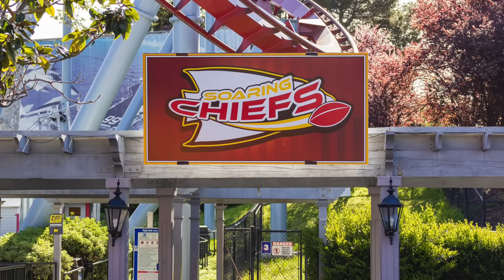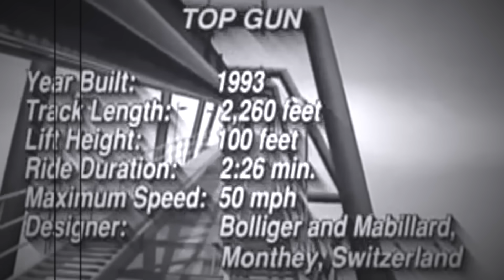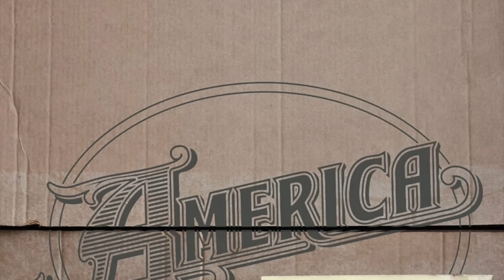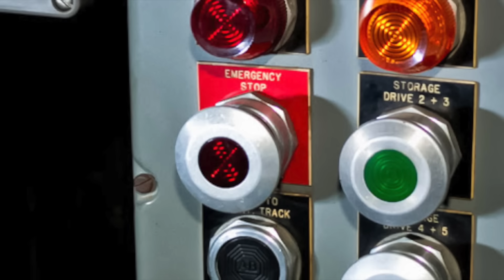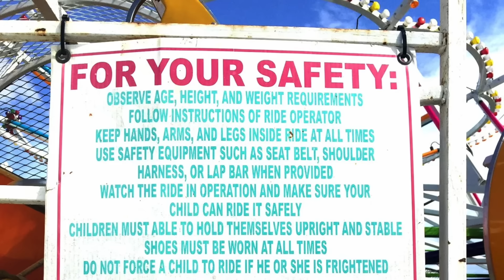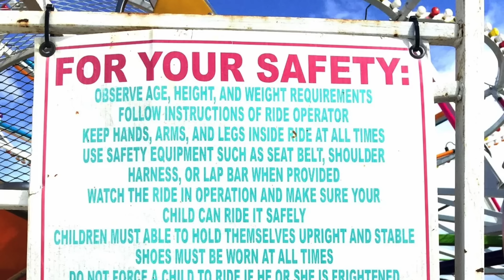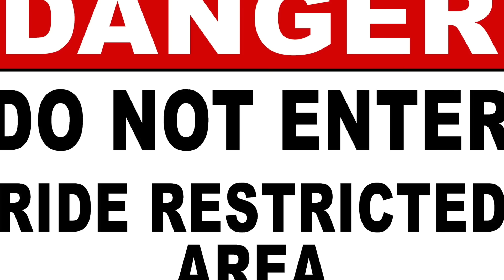Top Gun Roller Coaster Disaster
This video will dive into Californias Great American Amusement Park and the tragedy that took place on the Top Gun Roller Coaster.